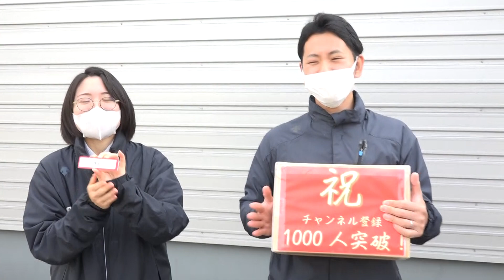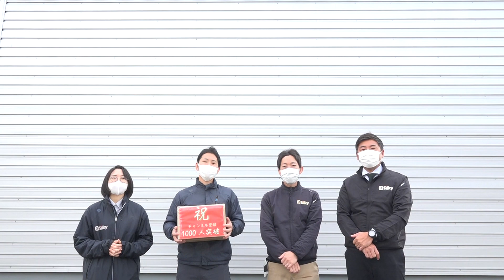【大抽選会】チャンネル登録者数1000人突破記念 プレゼント大抽選会！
シルキーゆるっとチャンネルです。
ご応募いただいた方はお見逃しなく！

シルキー製品取扱　店舗検索サービスはこちらから

シルキー公式メインチャンネルはこちらから